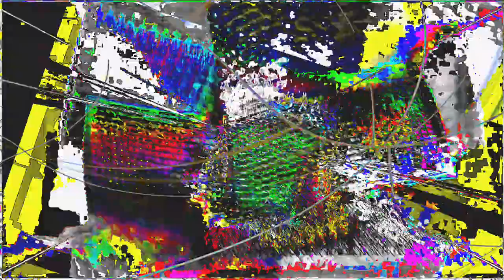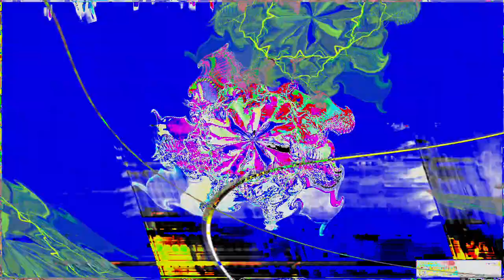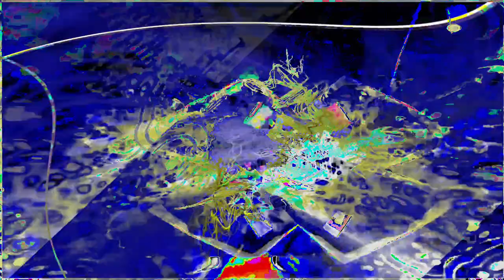Movie 24 06 27 03h38m05s